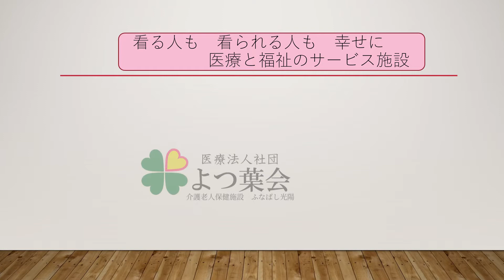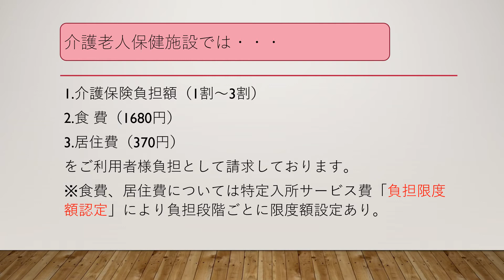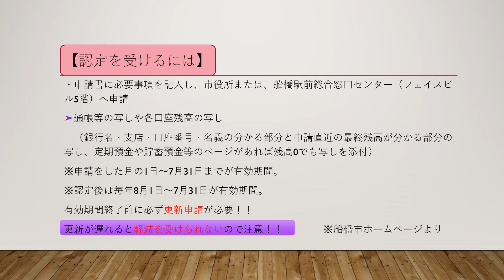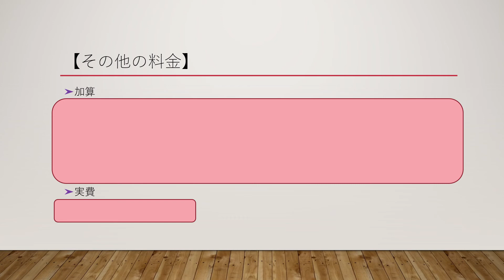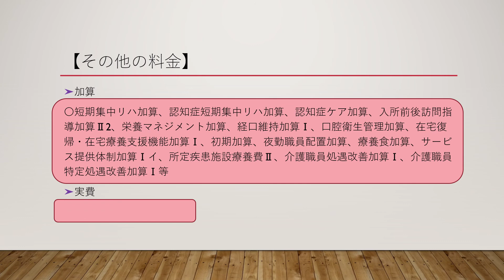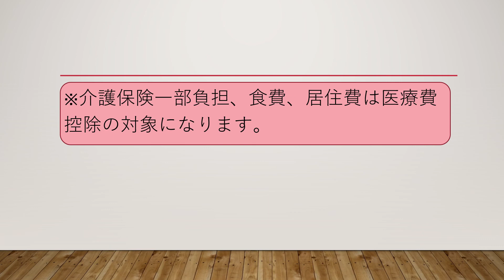【ご利用料金】～多床室（4人部屋）～ 令和3年3月6日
情報発信動画です。